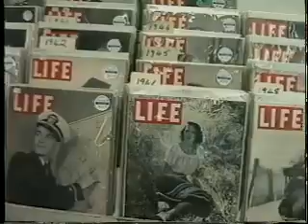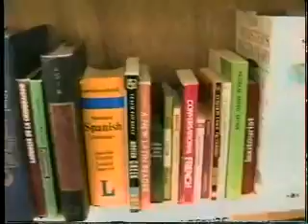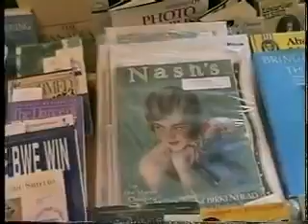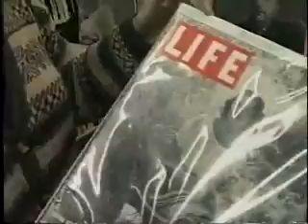How to Run A Book Store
recommended for you the very best of youtube monetization algorhythm decoded seo anti spam ware
opinion tech reviews music showcase kids pets pranks men reacting to women beacuse of adorable  robot animals who own  drones and get more views on youtube  and drive automonous classic cars
vancouver toronto montreal halifax and dont own any apple
products